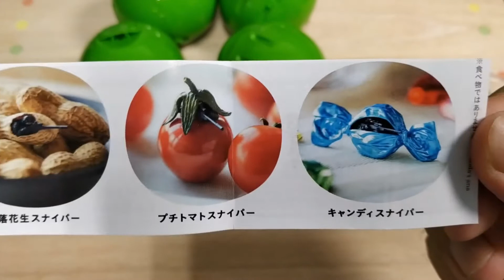《扭蛋》槍管歪掉的偽裝狙擊手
《扭蛋》槍管歪掉的偽裝狙擊手、微型狙擊手 熊貓之穴

槍管都歪了還狙擊個屁！